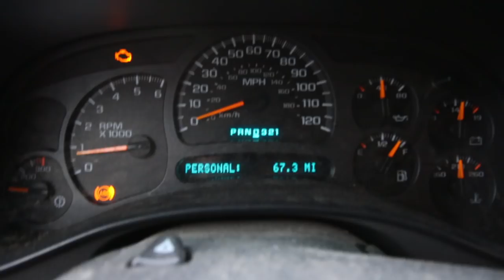50 MeatBirds In the Mail [we are tying a new breed this time]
It is springtime and to prove that we just got 50 meat birds in the mail. We are raising a new breed of meat birds this time around.

Daily Uploads!